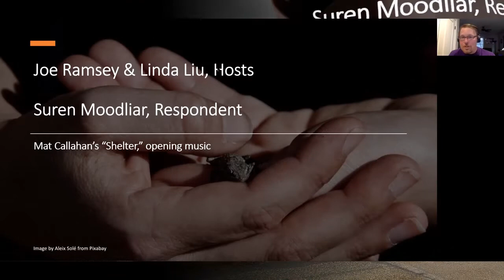How The Left Can Win Elections with John W. Lawrence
Building on a recent paper by John W. Lawrence, “Organizing the Democratic Capacity for Transformative Change: The 2020 Election and Beyond” published in Socialism and Democracy, this conversation discusses and debates the organizational and political requirements for the left to grow and become an organized voice and transformative force based in the working class.

Our discussant will be Suren Moodliar, the co-editor of the anthology, "Turnout!